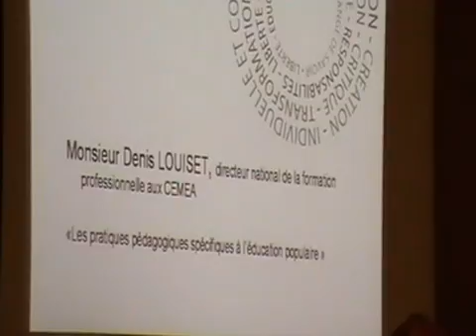OUVERTURE MATIN Part6